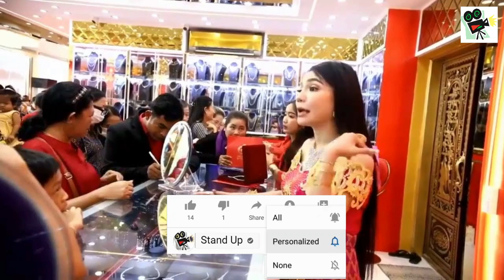​ក្តៅៗ អ្នកស្រី ទ្រី សុផានិត បង្ហោះសារមួយយ៉ាងខ្លី យ៉ាង​រំជួលចិត្ត, Khmer News Today, Stand Up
1. Khmer News in Cambodia
2. SuperModel or SuperStar News in Cambodia and Thailand
3. Wierd News in the World by Khmer Language
4. Health News